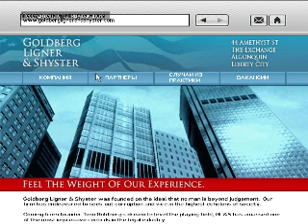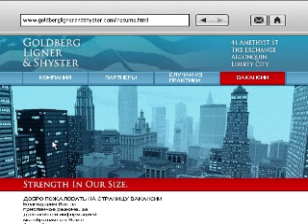Grand Theft Auto IV